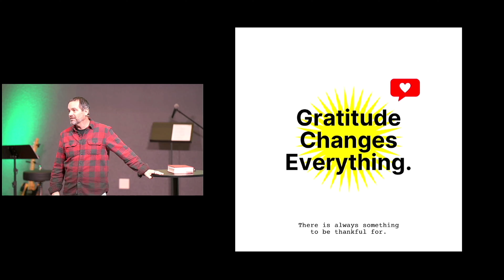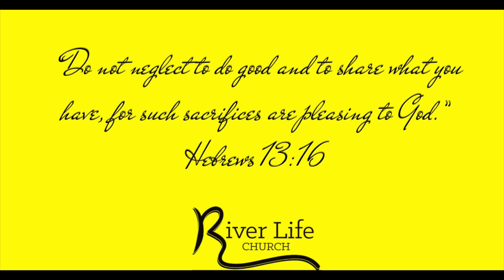Gratitude Changes Everything